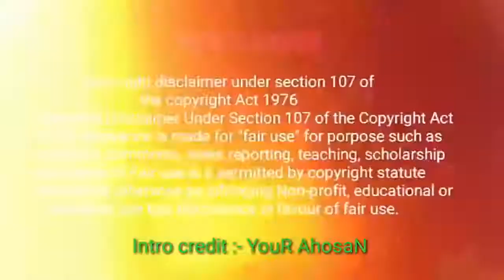YouTumor New Roast || Opu Vai || Sagor Afridi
video credit :- Sagor Afridi

Video Tipe➤Entertainment

Recording:In My Room Setup

♻️Location➤ Bangladesh